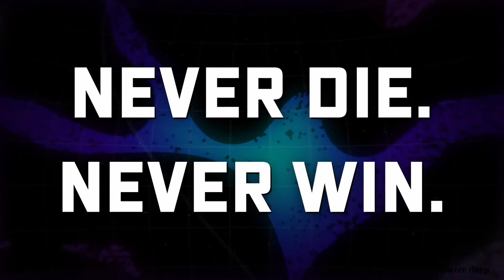ETERNALS #1 Final Trailer | Marvel Comics | Hindi Dubbed By Dubster Deep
video By Marvel Comics
Voice Over By Deep